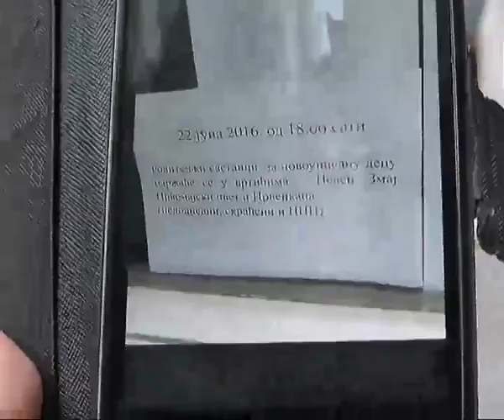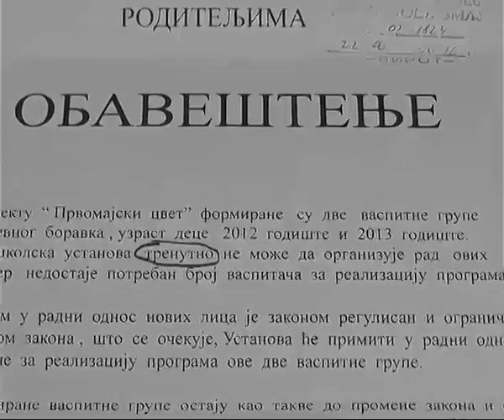PROBLEM UPISA U VRTIC 23062016